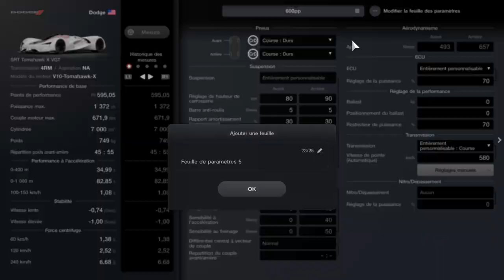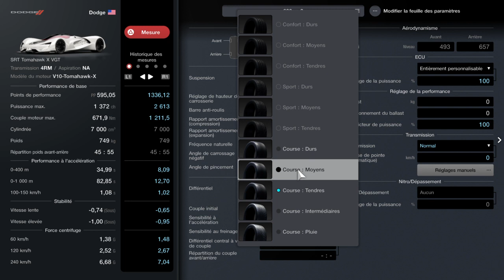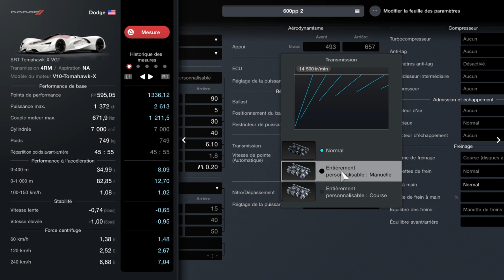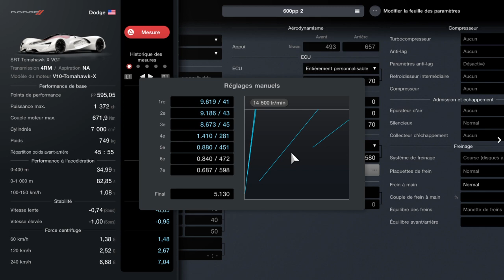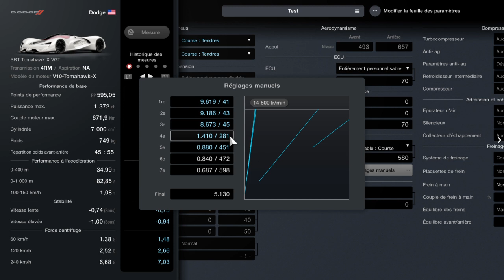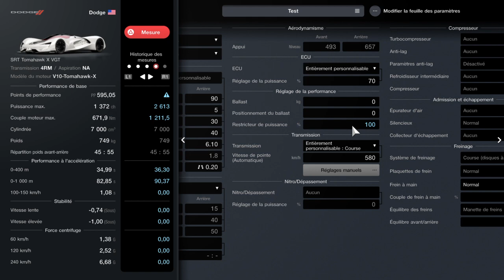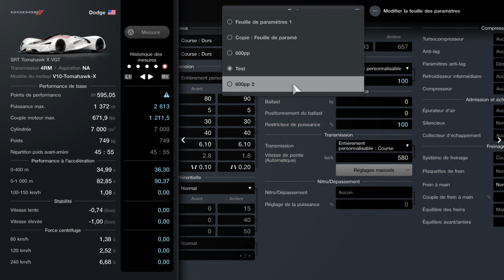Gran Turismo 7 Tuto Réglage 600PP DODGE SRT TOMAHAWK X Vgt en français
💥COMMENT BIEN DEBUTER GRAND TURISMO 7 AVOIR DE L'ARGENTS ILIMITEE/AVOIR LES BONNE VOITURES ET LES BON RÉGLAGES PS4/PS5/XBOX/PC
Astuce pour farm le jeu Pour bien débuter GT7 sans glitch

💥SI TU A AIMER💖 MA VIDEO N'HESITE PAS A METTRE UN POUCE BLEU 👍

big money gran turismo 7 Tuto Réglage 600PP